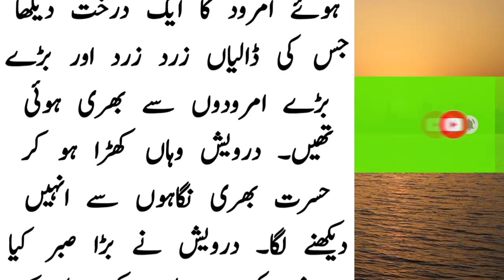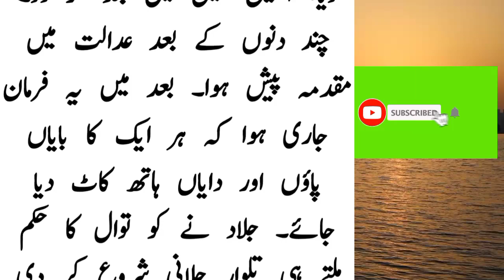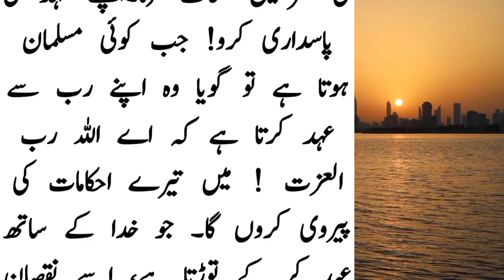The story of a dervish breaking his promise to Allah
Hello friends, in today's video we will tell you the incident of a dervish breaking his promise to Allah.

Hello Everyone,